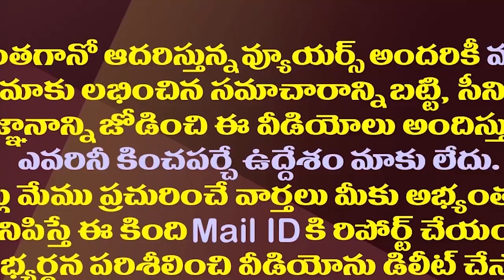జగన్ ను విమర్శించి వైసీపీకి దొరికిపోతున్న అనిత| Vangalapudi Anita Criticism Of Jagan Is Boomeranging